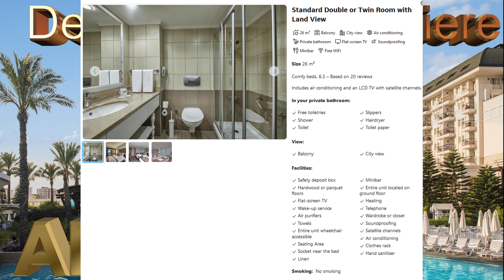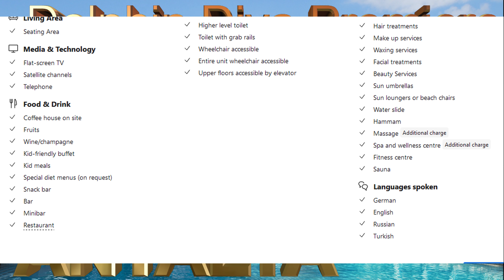4K DELPHIN DIVA PREMIERE 2024 HOTEL ЛИЧНОЕ МНЕНИЕ GOOD BEACH RESORT ANTALYA TURKEY